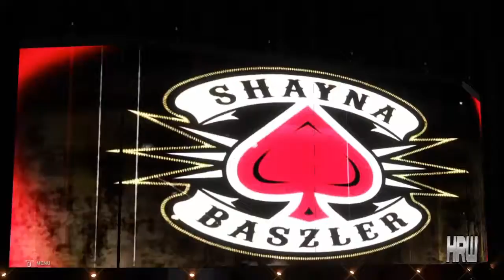HEEL RIVERS WRESTLING EPISODE 51 - JUDGEMENT KNOCKOUT REMATCH BETWEEN BEN RIVERS AND FECK! (PART 1)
PSN: BenRivers_YT